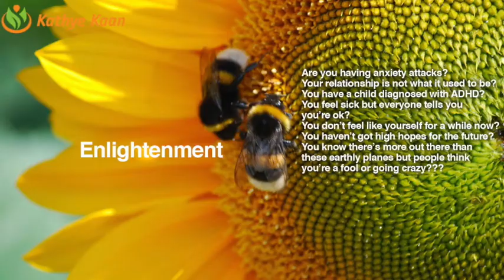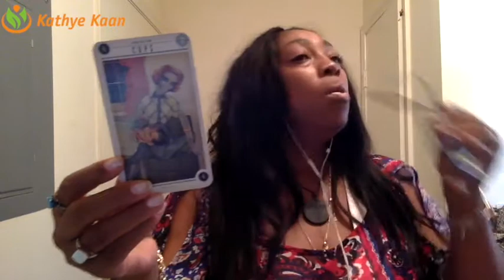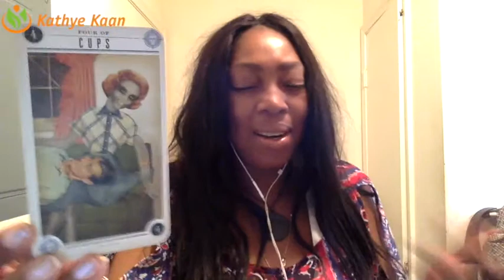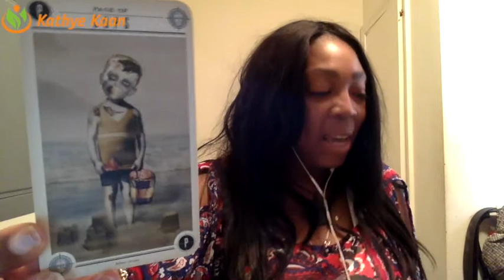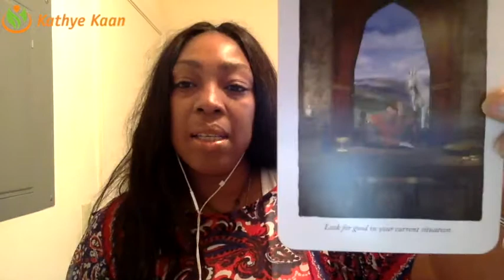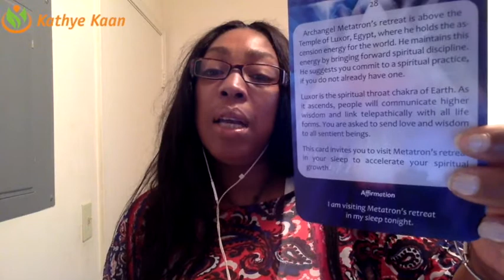Aries Weekly Reading Psychic Tarot Horoscope | Week 28 | 10 July - 16 July